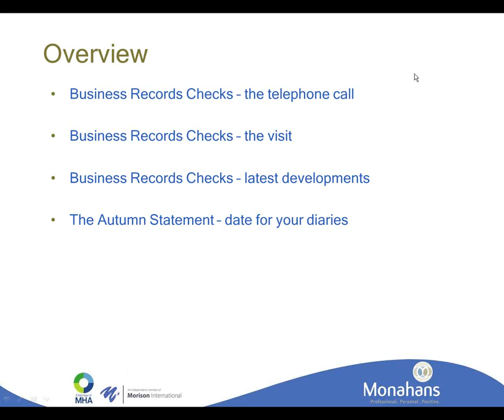Monahans Tax Highlights Webinar overview Nov 13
In a hurry?  Here's an overview of Dominic Bourquin's latest Tax Highlights webinar on Business Record Checks.